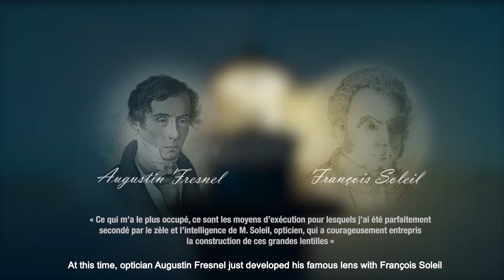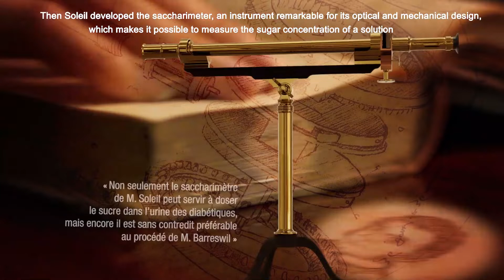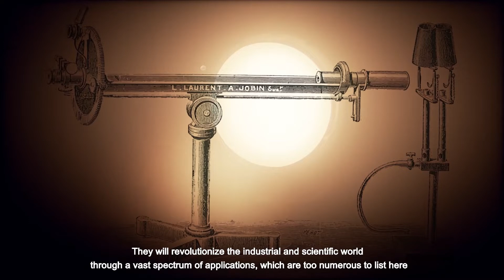JY200 History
HORIBA Jobin Yvon 200 Years Anniversary. From Fresnel to Gérard Mourou, the epic of a French society born in 1819 in the Latin Quarter of Paris. 200 years of Innovation.